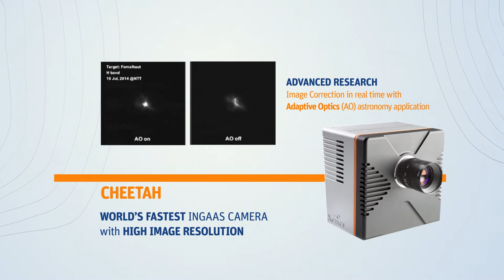Cheetah by XENICS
World’s fastest InGaAs camera with high image resolution.
The Cheetah 640 series is based on a cooled, in-house developed InGaAs detector with a 640 x 512 pixel resolution.

The Cheetah 640 camera with single-stage TE-cooled detector offers high frame rates of either 400 Hz, 800 Hz or 1700 Hz while the version with three-stage TE-cooled detector offers a frame rate of up to 110 Hz. The camera comes with a CameraLink interface.

A visible short-wave infrared (vSWIR) option is available for extension into the visible wavelength band.

Benefits & Features

• World’s fastest SWIR area-scan imaging up to 1700 Hz
• vSWIR optional
• Low dark current
• Reliable data transfer via CameraLink